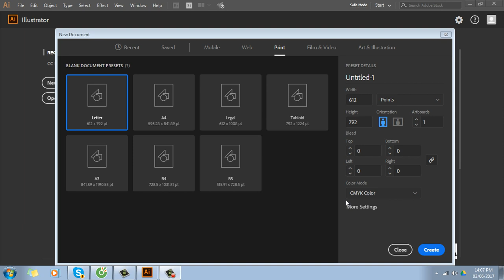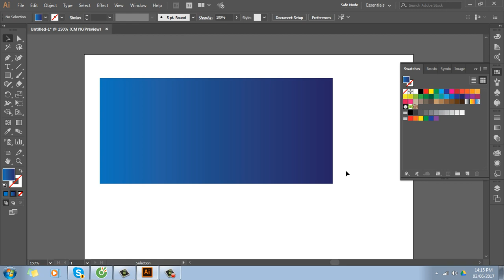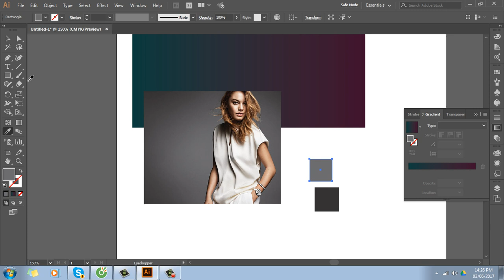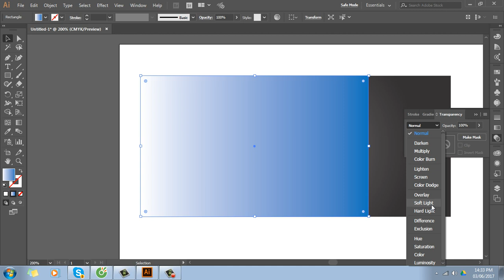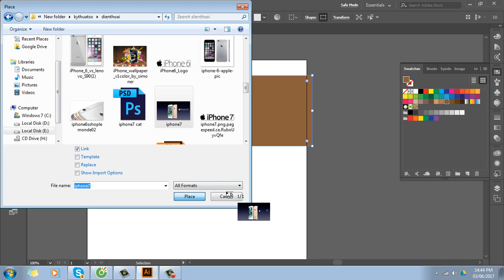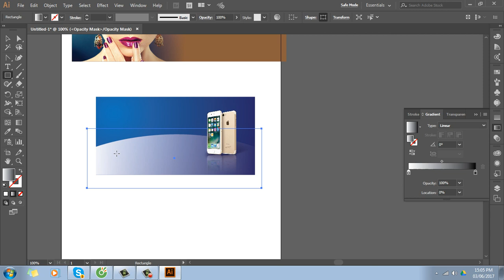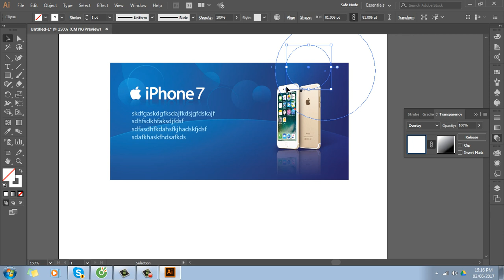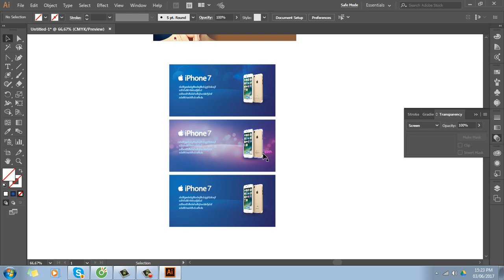học adobe illustrator online - Gradient tool illustrator cc - video hoc adobe illustrator